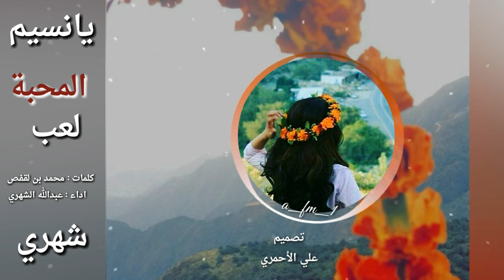|يانسيم المحبة |لعب شهري|كلمات |محمد بن لقفص|اداء|عبدالله الشهري|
كلمات حكيم الشعر
محمد بن لقفص

هندسه صوتية : عبدالله الشيخ

تصميم : علي الاحمري

في حالة وجود ملاحظات او مقترحات او الرغبة باازالة  محتوى
او الاتصال او رسالة  عبر الواتس 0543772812
تفاعلكم .. اشتراككم .. لايكاتكم .. أساس نجاح القناة , بدعمكم نستمر ونقدم ما يرضي ذائقتكم بإذن الله - جميع المقاطع ملك الجميع

علي الاحمري
تويتر

استقرام
a_fm_1